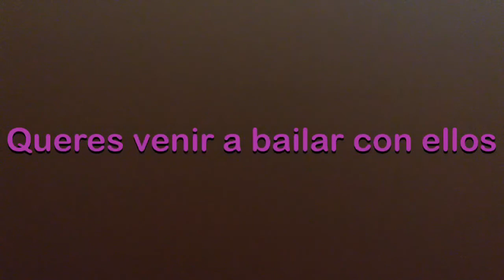Princesa Wahaby Reggaeton niños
Copyright Nicky Jam Travesuras